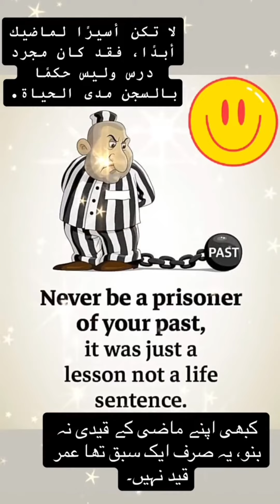Never be a prisoner of your past, it was just a lesson not a life sentence. Your past was a lesson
Never be a prisoner of your past, it was just a lesson not a life sentence. Beautiful explanation By Yasmin Mogahed.
Your past was a lesson, learn to let go and move forward yasminmogahed speech speechtherapy lecture past movedforward lesson islamic r islamic video islamic_ media